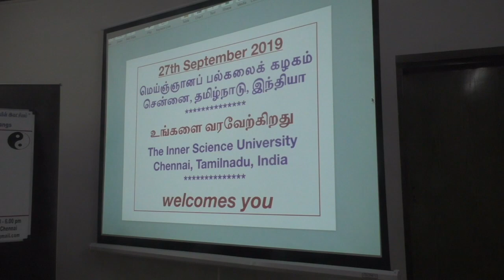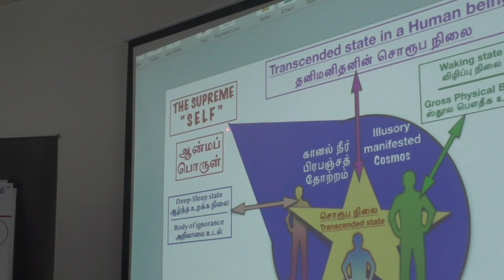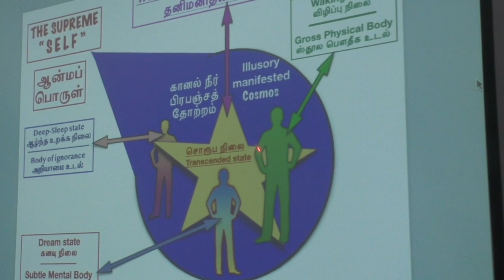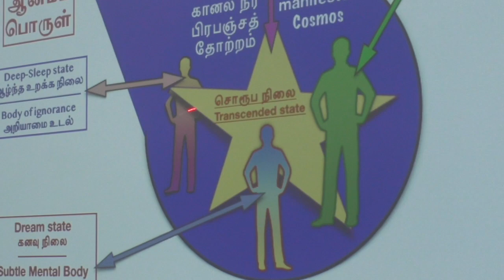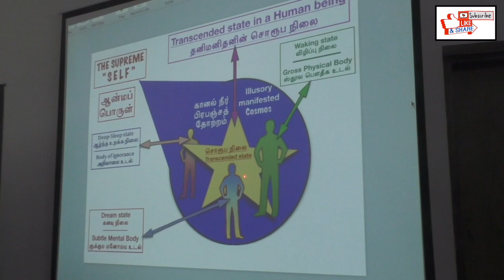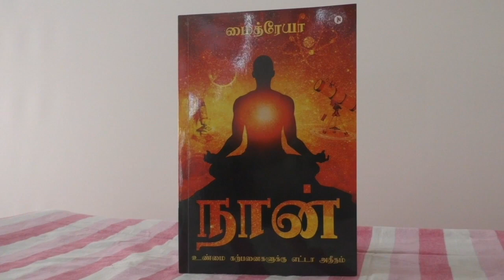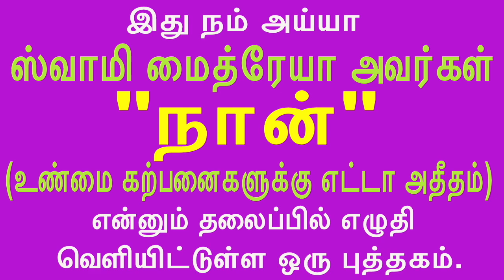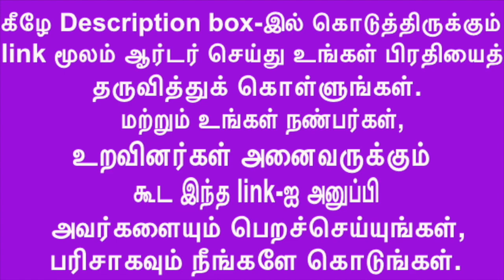(P-1)When we are innately THE GOD who else can show IT? கடவுளுக்கே கடவுளைக் காட்டக் கூடியவர் எவர்?